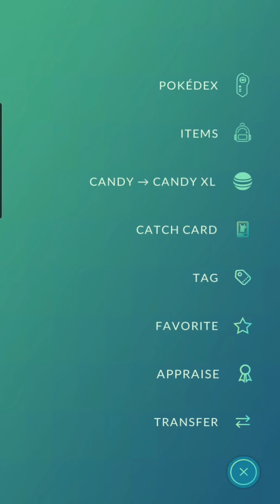May 31, 2024